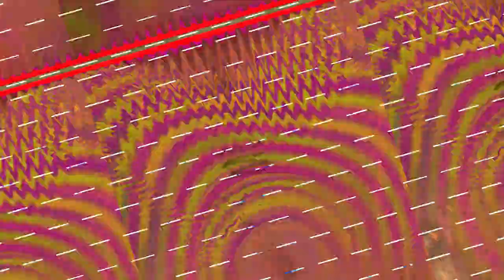[EPILEPSY WARNING] Movie 23 11 02 23h40m53s